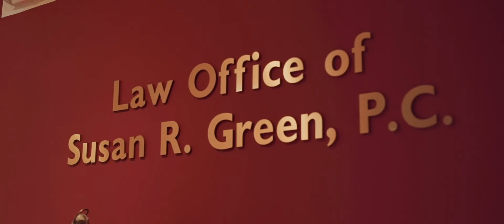Catastrophic Injury Attorney | The Law Offices of Susan Green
Serious or catastrophic injuries generally involve traumatic brain injuries, loss of limb, internal injuries, blindness, loss of hearing. It can include neurological damages or deficits. These kinds of cases are the kinds of cases that can impact your life forever. With over 30 years of experience, we're dedicated to your case from the minute you hire us to the conclusion of the case. If you or your loved one have been injured in a serious or catastrophic injury case please give us a call, we're here and we want to help.

HardBall-Law
606 Baltimore Avenue #400
Towson, Maryland 21204